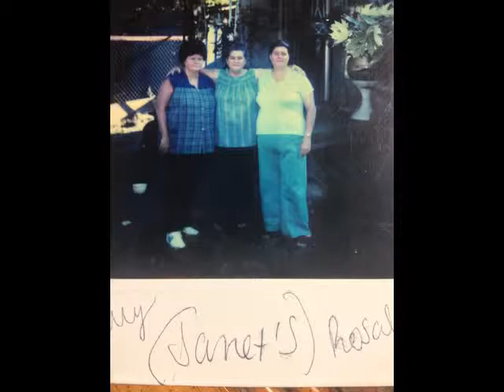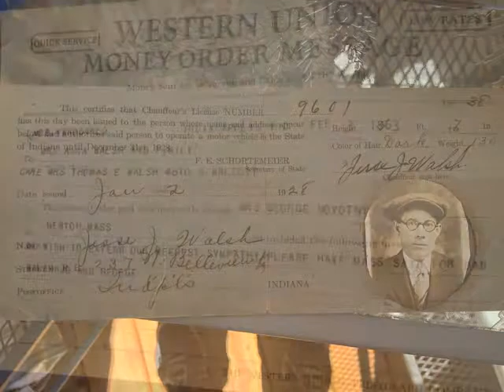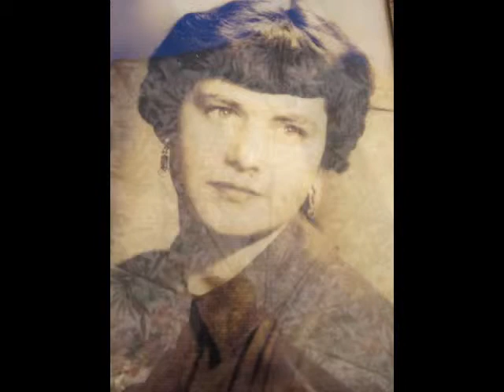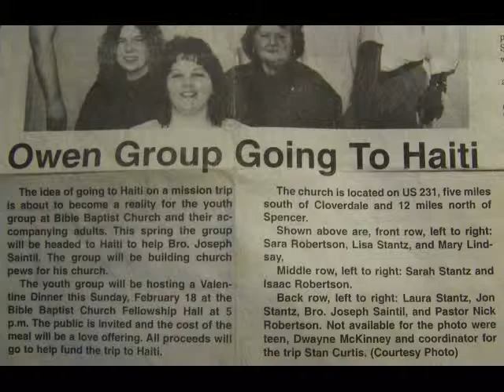Kehl Family Pictures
Kehl Heritage